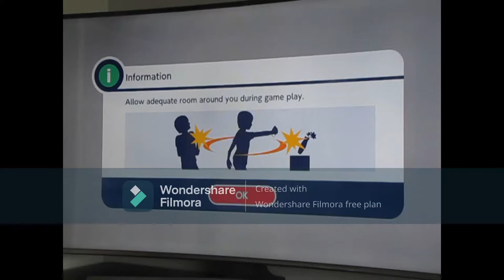michael the gamer and joshua the gamer at the olimpic games tokyo 2020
mario and sonic at the tokyo 2020 olympic games with @joshuathegamer5207